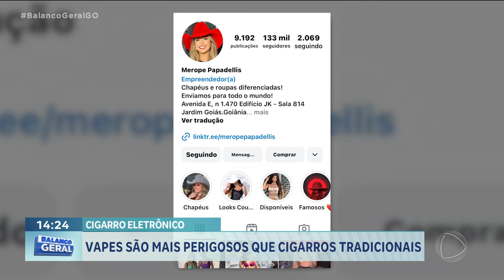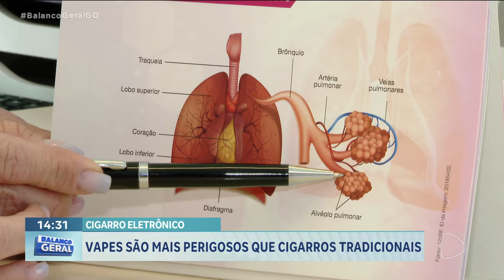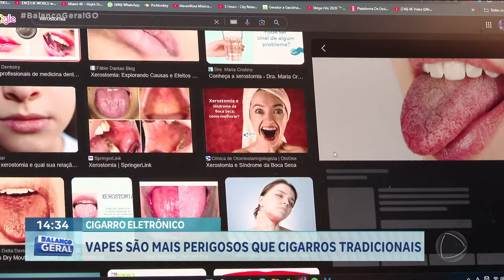CIGARRO ELETRÔNICO: VAPES, MAIS PERIGOSOS QUE CIGARROS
NO BRASIL A FABRICAÇÃO E A VENDA DE CIGARROS ELETRÔNICOS SÃO PROIBIDAS, MESMO ASSIM O CONSUMO DOS CHAMADOS VAPES VEM AUMENTANDO DE FORMA ASSUSTADORA ENTRE OS JOVENS E JÁ VIROU UM PROBLEMA DE SAÚDE PÚBLICA. OS MÉDICOS JÁ DISCUTEM A NECESSIDADE DE CONTROLE NO USO DESSE TIPO DE PRODUTO.